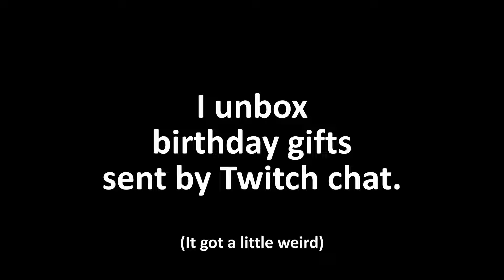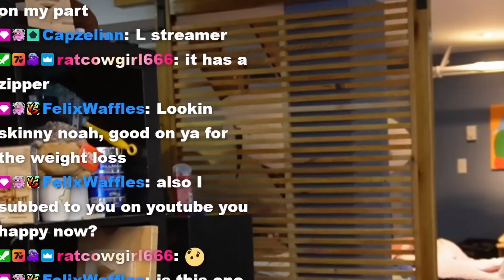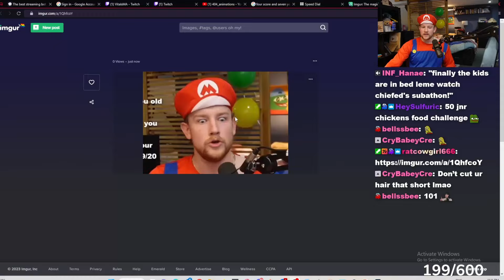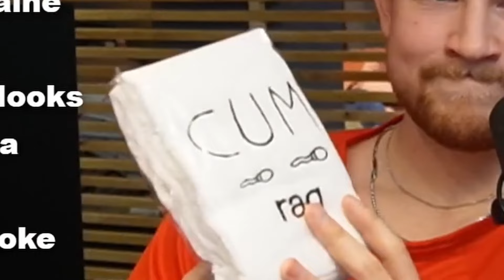I Shouldn’t Have Unboxed Your Gifts…